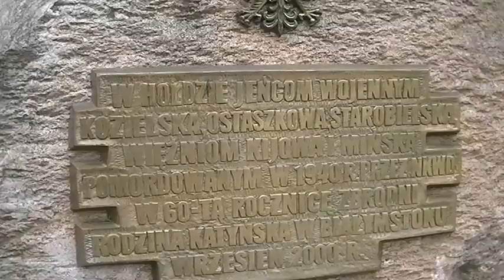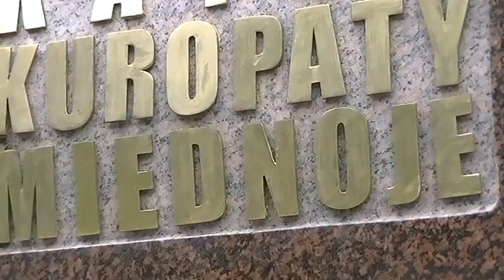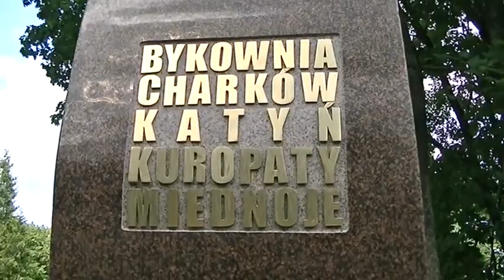major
Struś przychodzi pod Pomnik Mordu Katyńskiego, by pokazać nam naszą historię i pozdrowić Pawła. A ludzie mimo to gadają na niego nie wiadomo jakie rzeczy.

Data publikacji: 9 sierpnia 2017
Tytuł oryginalny: major
Kanał YouTube: Suchodolskiorginal